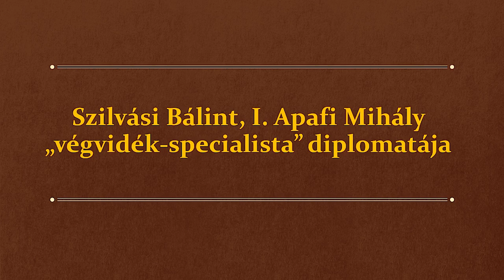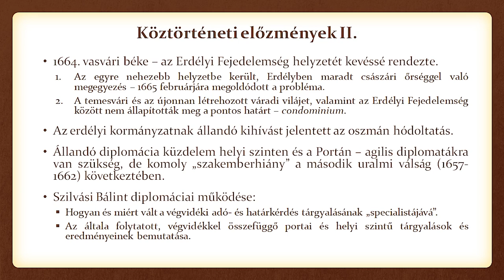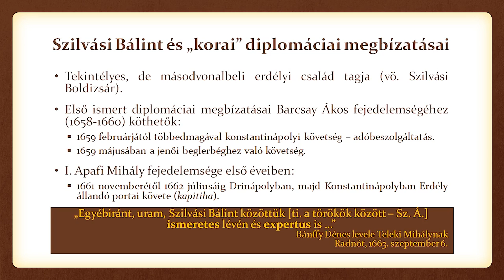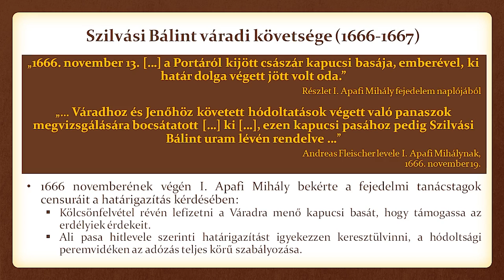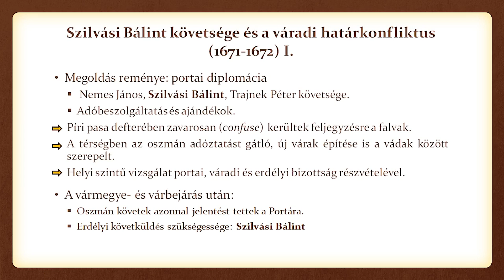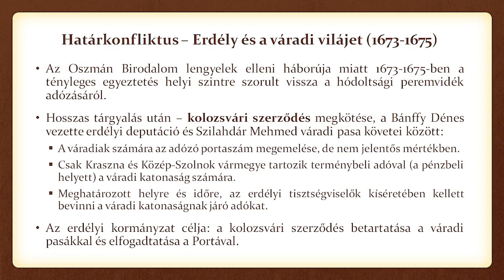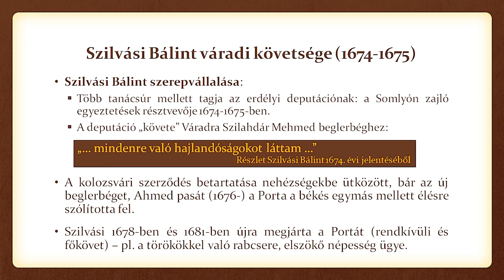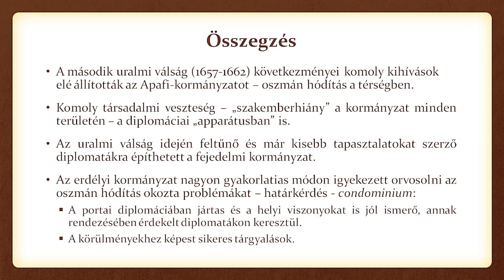Szalai Ágnes - Szilvási Bálint, I. Apafi Mihály „végvidék specialista” diplomatája